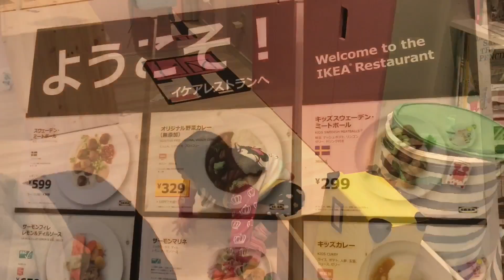Vida de motorista e Ikea novo!